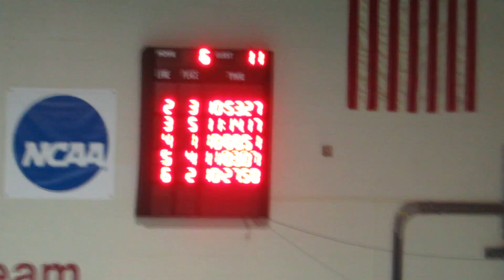1000 Free vs Swarthmore 10 29 16